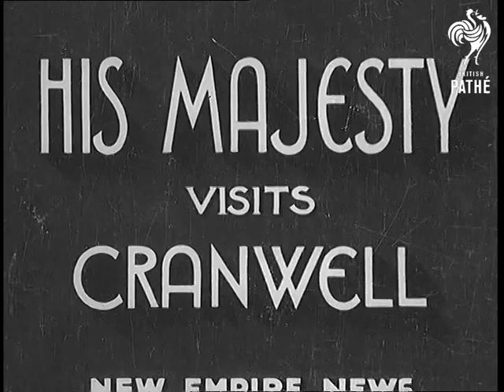College Parade 1937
His Majesty Visits Cranwell 1937